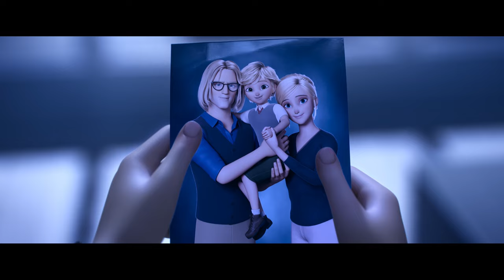Behind the Animation of Miraculous: Ladybug & Cat Noir, The Movie with Jeremy Zag | Netflix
Come see where the magic happens! Director Jeremy Zag takes us inside the animation studio where Miraculous: Ladybug and Cat Noir, the Movie was made.

After a guardian of magical jewels turns an awkward girl and a popular boy into superheroes, they can never reveal their identities — even to each other.